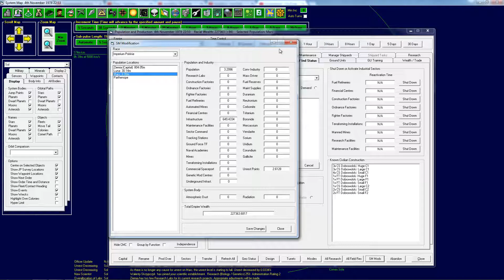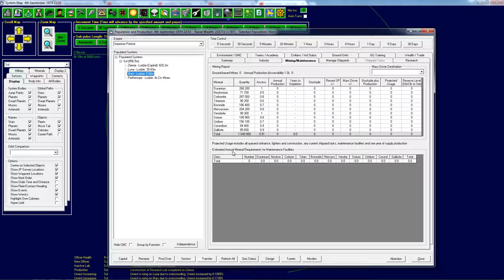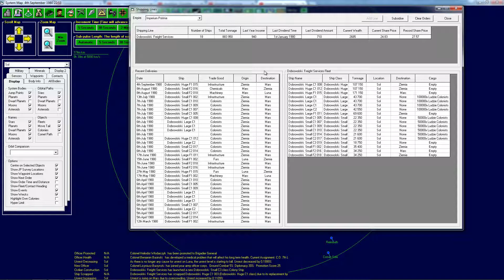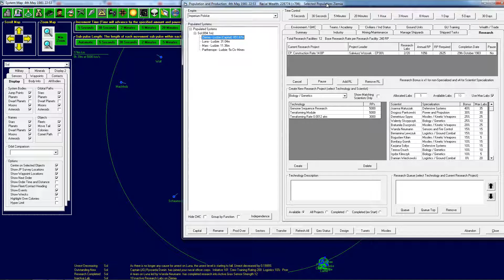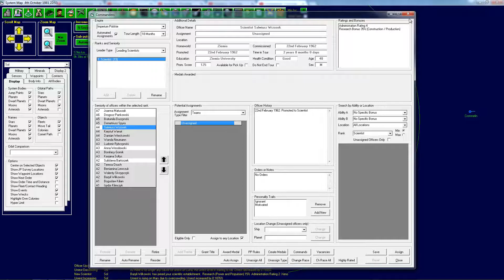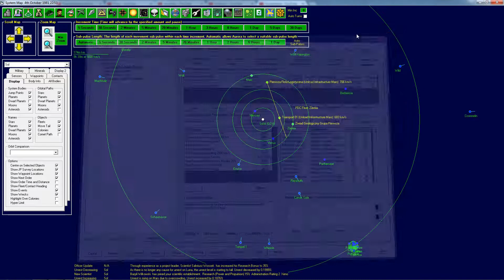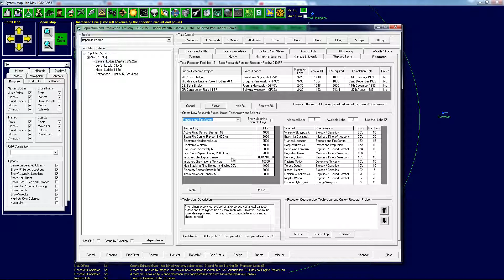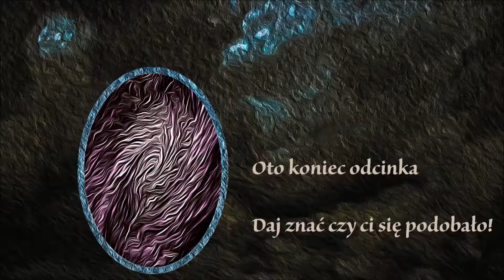Zagrajmy w Aurora 4x: 10 - Imperium Polskie 1956 - Kulminacja Przełomów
Aurora 4x jest darmowa grą strategiczną w realiach kosmicznych rozwijaną hobbystycznie przez jednego człowieka -  Steve Walmsley'a. Zarządzamy jednym lub kilkoma imperium kontrolując od pojedynczych systemów uzbrojenia okrętów, przez potężne formacje flot po badania, światy i gospodarki sektorów.

 Jeśli chcecie samemu wyszukać grę za pomocą google sugeruje użyć sformułowania "Aurora 4x" z racji częstości używania słowa Aurora i faktu iż gra jest stosunkowo mało znana.

 Muzyka w scenie końcowej została wykonana na potrzeby mojego streamu przez znajomego kryjącego się pod nickiem rVen.